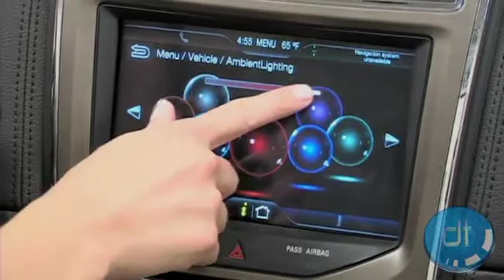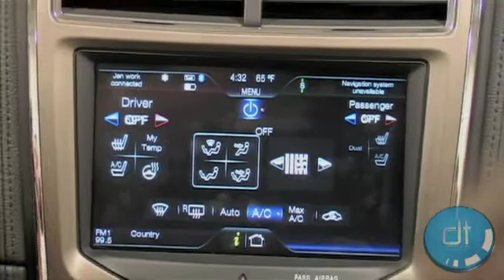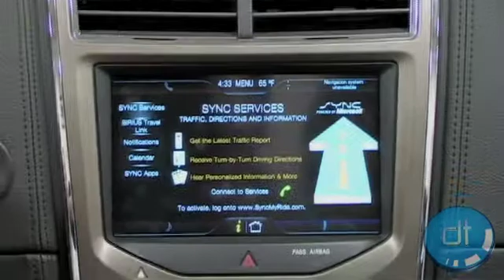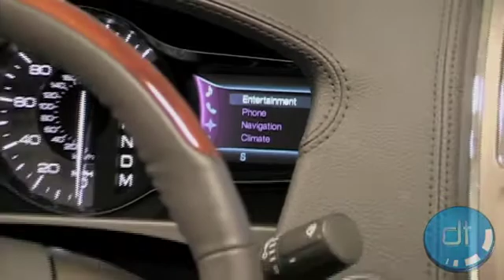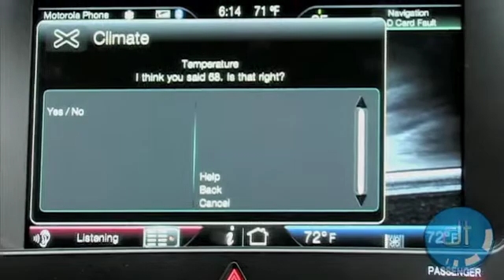Under the Hood with MyFord Touch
We posed our geekiest questions to the man with all the answers: Ford's chief engineer for in-car electronics, John Schneider.